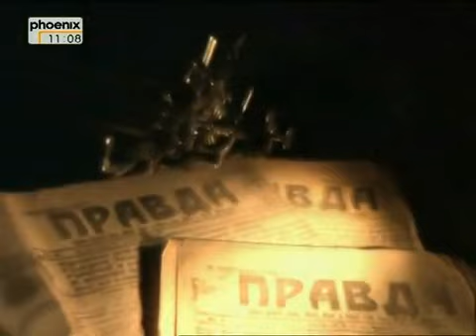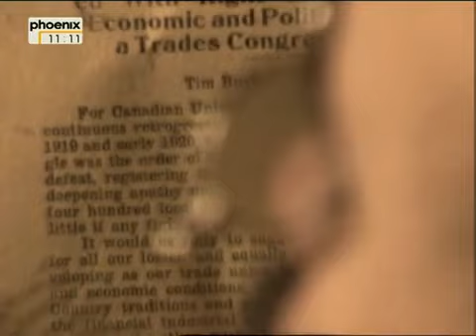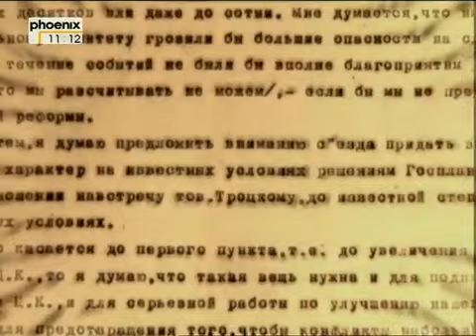100 Jahre - Chronik - 1924 - Stalins Griff zur Macht